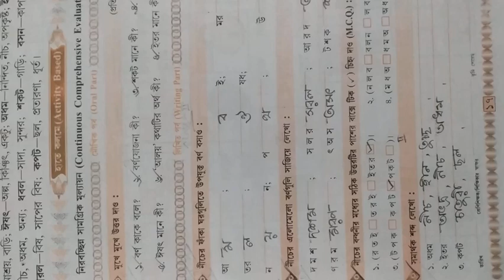class 2..bengali hw.. 14/8/2021